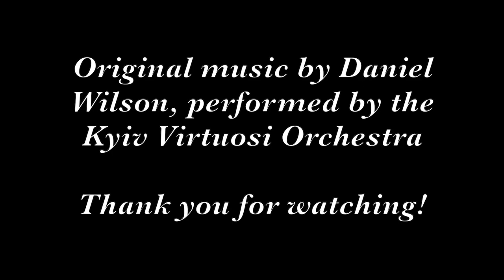Snorkelling and drone flying around Adaaran Club Rannalhi in the Maldives (original music track)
Drone and underwater footage from my magical visit to Adaaran Club Rannalhi in the Maldives in February 2023. Drone shots were filmed using my Mavic Mini 2  and the underwater videos were taken while snorkelling and free diving around the island using a GoPro Hero 10. The South Malé Atoll, where the tranquil island of Rannalhi is located, is host to a myriad of exotic species of colourful fish and marine life. I was thrilled to come across species, such as the clownfish (Nemo!), many types of butterfly fish, reef sharks and even a turtle! How many species can you spot in the video? Leave in the comments below!

The music is made up of two of my own original compositions, which were recorded by the Kyiv Virtuosi Orchestra in Ukraine. The first piece is entitled 'Ljubljana', and the second 'No Place Like Home'.